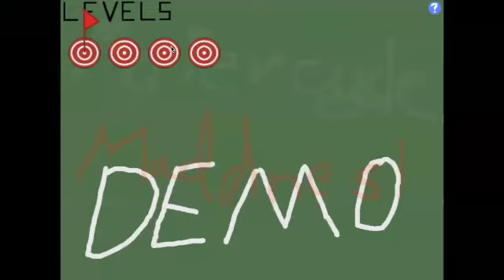Playing Terror Lane (game by @nofoodbeforebed!)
Nyoom nyoom, vroom vroom, welcome to the lane of your doom